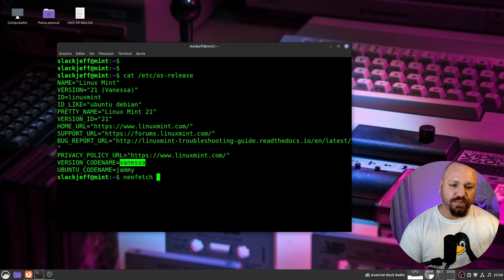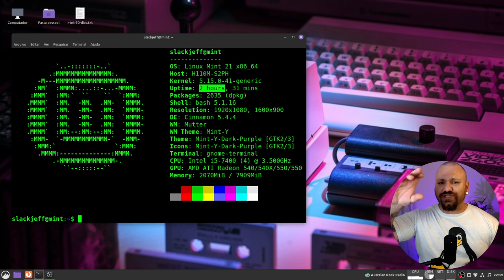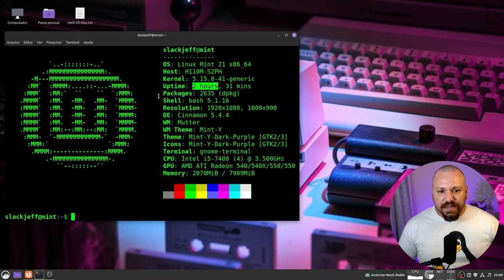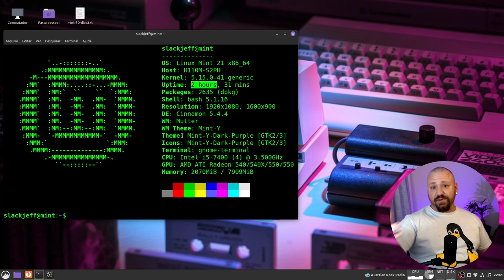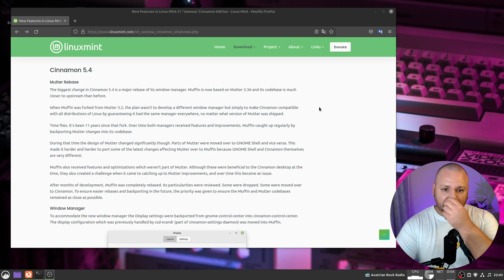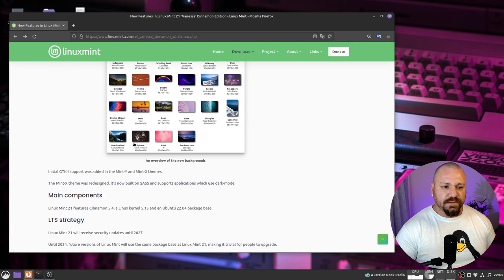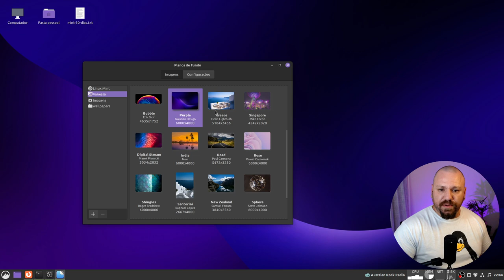Linux mint 21 "Vanessa" - Teste 30 dias